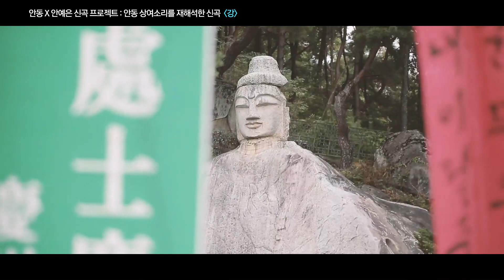[풀버전] ♬ 안예은 - 강 l 안동 상여소리의 재해석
상사화·홍연의 주인공, 싱어송라이터 안예은의 신곡!
안동 상여소리를 재해석한 "강"